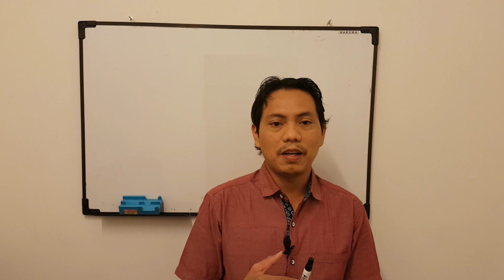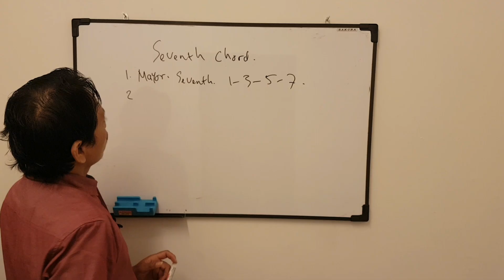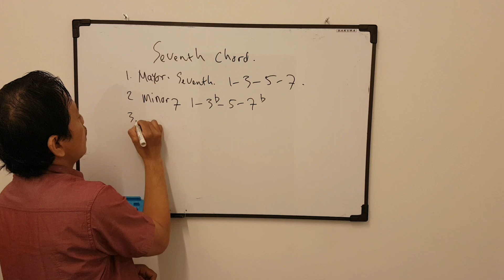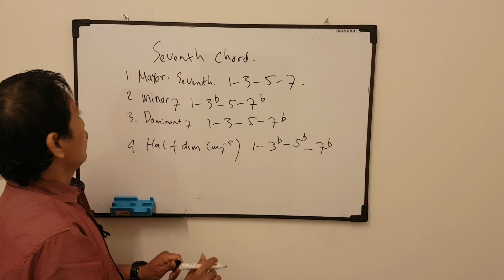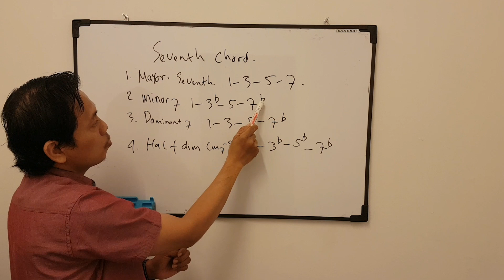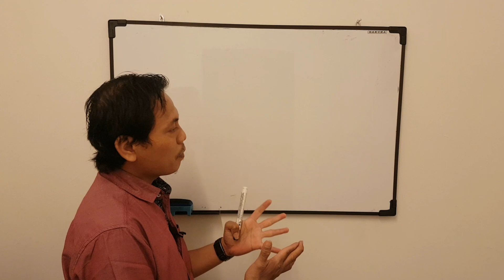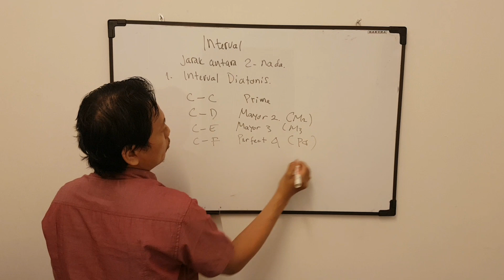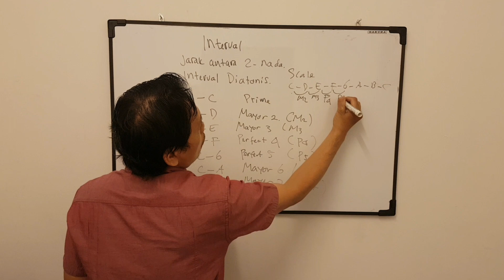Teori musik seventh chord pemusik wajib tau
Video ini mengajarkan bagaimana teori membentuk seventh Chord yg terdiri dari :
. Mayor 7 rumus 1 3 5 7
. minor 7 rumus 1 3b 5 7b
. Dominant 7 rumus 1 3 5 7b
. minor7 b5 rumus 1 3b 5b 7b

. Groub piano pemula Facebook

. Belajar improvisasi minor Dorian ,pentatonis